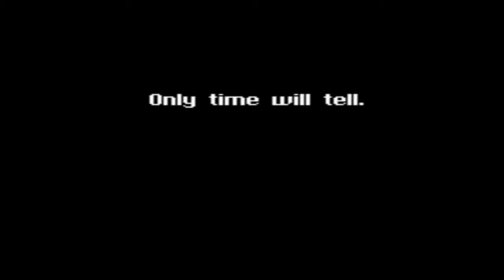LPGrodus plays Tales of Phantasia Ep 42: Battle at Valhalla Plains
So we join the army for the sake of taking out Dhaos. We are attacked by a demon which takes a child hostage. This makes Arche agree that taking out Dhaos might be the only right thing to do. We set out on Valhalla Plains to take out Dhaos' general!

Alternative Title: Another Morrison bites the dust